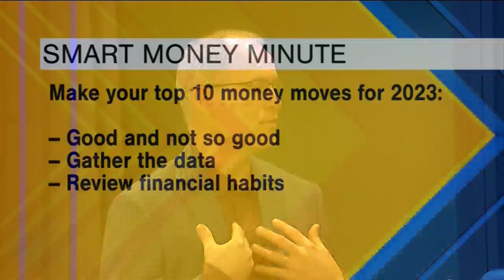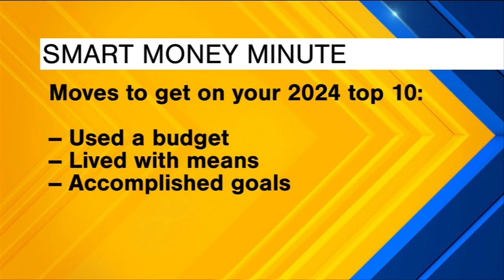Top Ten Lists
The end of the year is when making top ten lists about almost anything is popular. So, in the spirit of top ten lists, consider making a top ten list of your own about your financial year. You can mix and match for your list and include your best moves, your worst moves, and the moves you wish you had made. The value of this list is that it can help you have a better start to 2024 because you can improve your financial decision making based on a review of your year.